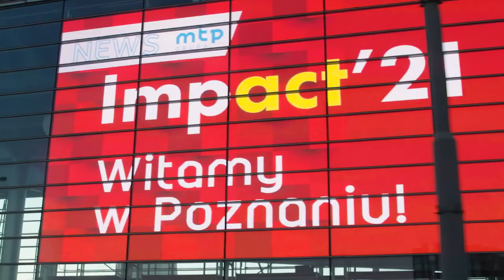Szkoła w Ghanie, zabytki w Polsce. O wielobranżowej działalności Omeny Mensah na dwóch kontynentach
W cyklu wideo rozmów, które nasza redakcja nagrała podczas konferencji Impact’21, pytaliśmy gości wydarzenia, z czym przyjechali do Poznania i do jakich refleksji skłoniły ich wysłuchane wystąpienia.

W tym odcinku gościnią Emilii Derewienko jest Omenaa Mensah, prezenterka telewizyjna, przedsiębiorczyni i działaczka charytatywna.

Nasza redaktorka spytała ją, czy któryś z wielu projektów, w które jest zaangażowana, jest dla niej najważniejszy. Omenaa Mensah przyznała, że choć szerszej publiczności jest znana przede wszystkim z pracy w mediach, to sama uważa, że zdecydowaną większość jej aktywności stanowi prowadzenie kilku założonych przez nią firm. Rozmówczyni 300Gospodarki działa bowiem w kilku branżach, głównie związanych z odzieżą i designem.

Jednak projektem, któremu w ostatnich latach poświęcała najwięcej uwagi, jest założona przez nią fundacja charytatywna. W ramach jej działalności właśnie udało się zakończyć budowę szkoły w Ghanie, która pozwoli dzieciom z ubogich środowisk zdobywać edukację.

Omenaa Mensah opowiadziała także o swoim najnowszym projekcie, który realizuje ze swoją firmą zajmującą się produkcją filmową. Za pomocą szeroko zakrojonych badań i cyfryzacji materiałów historycznych, powstający film w innowacyjny sposób ma obrazować, jak ważna w naszej kulturze jest konserwacja zabytków.

Jak naszej rozmówczyni udaje się z sukcesem łączyć tak wiele różnorodnych sfer? "Kluczem do sukcesu są ludzie i tworzenie zespołu, który jest w stanie doprowadzić projekt do końca" – mówiła nam w rozmowie na Impact'21.

Omenaa Mensah zdradziła nam także, jak przekonała córkę do studiowania medycyny i jak dzięki tym doświadczeniom udaje się jej lepiej pomagać podopiecznym prowadzonej fundacji.